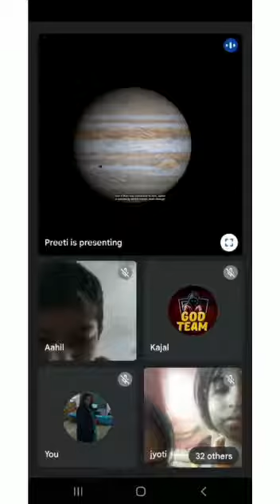SPACE WEEK DAY 4 DOCUMENTARY SHOWING